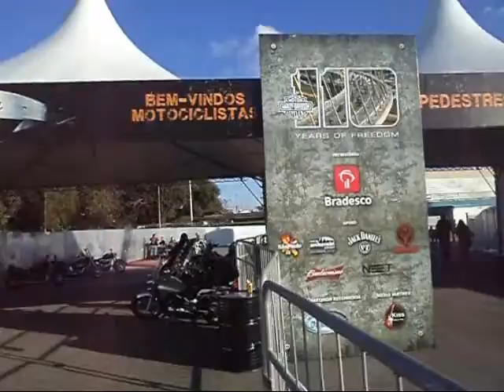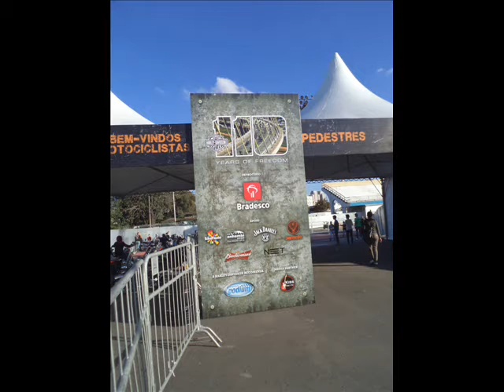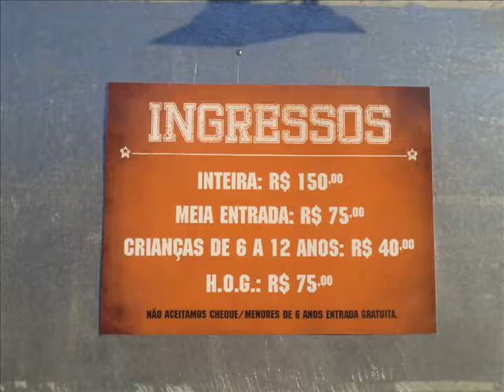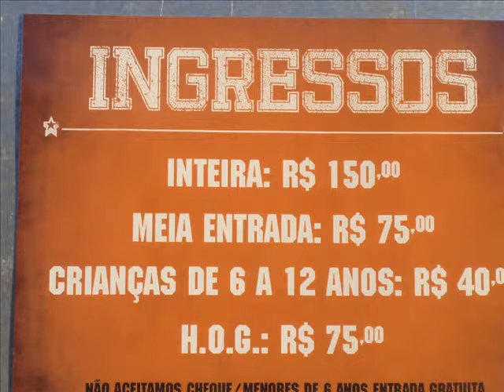110 years of freedom XURU HD